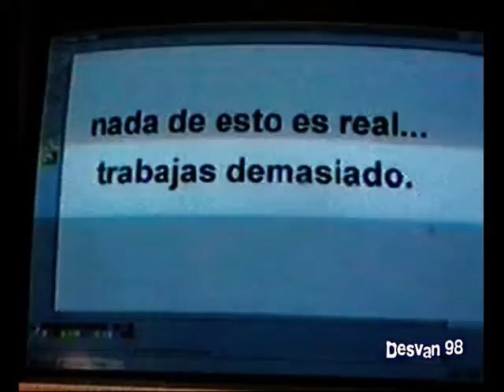PaweL Bros (1998)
Vídeo para fumaos creado en 1998. Montado con Studio 7 y un Pentium a 166 Mhz. (Ahí estaba la gracia, que pensabas...)